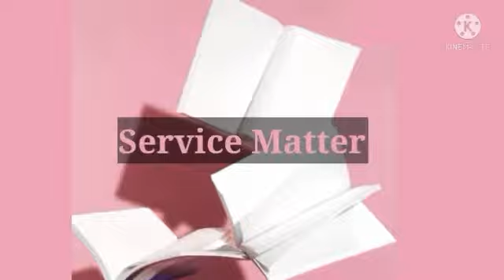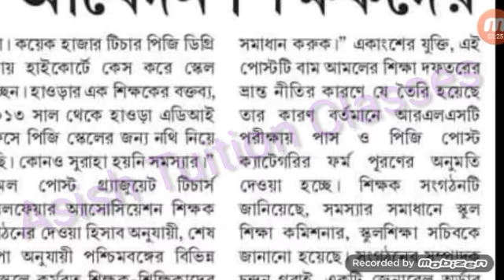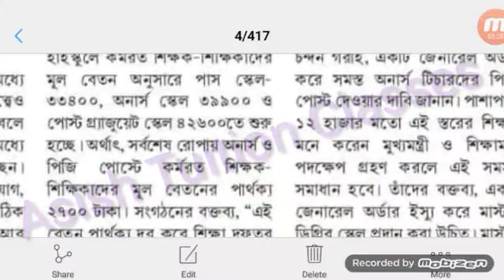School teacher : শিক্ষক-শিক্ষিকাদের উচ্চ স্কেলের আবেদন সংক্রান্ত গুরুত্বপূর্ণ আপডেট